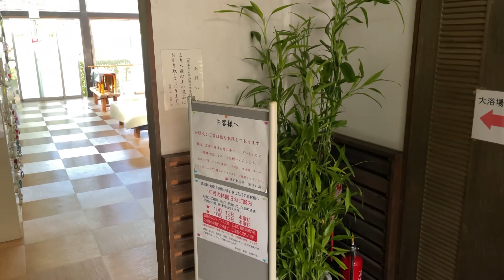[work routine]社長とママチワワ！全力のレンタル風景見せます！